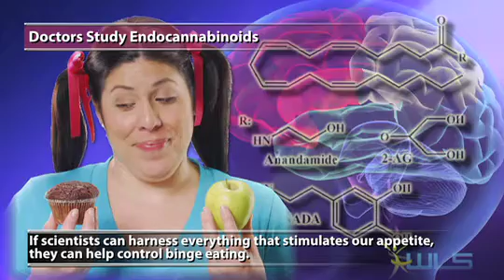Marijuana Munchies May Hold Research Key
Marijuana munchies may hold the key to helping scientists curb hunger. A joint study between researchers in Pennsylvania and Japan takes a closer look.